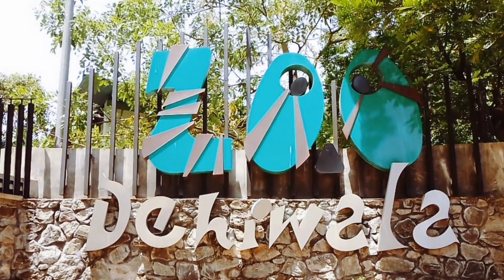මින් මැදුර කිව්වට මාළු ඉන්නවද 😳 Dehiwala Zoological